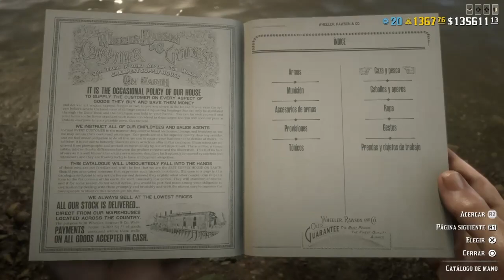RED DEAD ONLINE DESAFÍOS DIARIOS EN 120 SEGUNDOS & UBICACIÓN MADAM NAZAR | RDR 2 ONLINE 16/05/20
Arándanos perennes recogidos: 0/5
Bajas con explosivos en Enfrentamientos: 0/3
Bajas en Duelo de Cuadrillas: 0/3
Carnes consumidas: 0/5
Peces capturados: 0/10
Pescados suculentos sazonados cocinados: 0/3
Podios en Enfrentamientos: 0/1